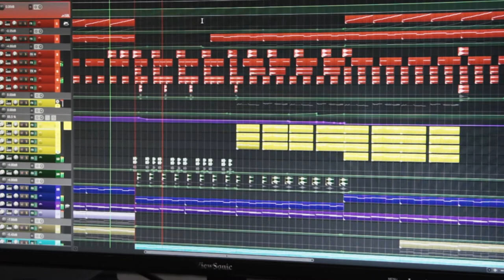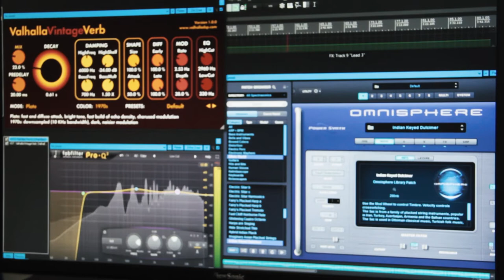Sergey Vecherny - Return to Shambhala (2017)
Студия звукозаписи и музыкальная школа Город Звука

Руководитель и преподаватель:
Сергей Немыко (Vecherny)